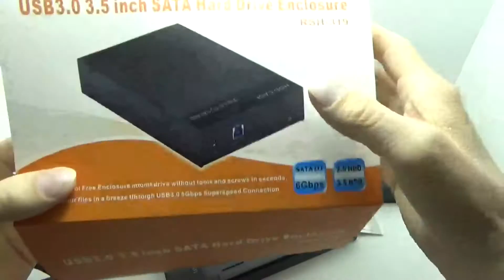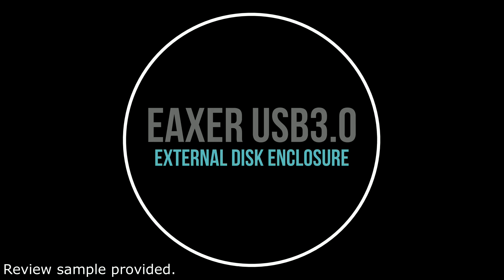Eaxer USB 3 0 Hard Drive Disk External Enclosure Case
Item(s):
Eaxer USB 3.0 Hard Drive Disk External Enclosure Case for 2.5 /3.5 inch SATA HDD and SSD, Support UASP & 8TB Drives, Tool-free Installation

Review sample provided.

Western Digital WD7500BPKX used for speed test.

Centon 240GB C-380 Series SATA III failed to be detected.

* MB/s = 1,000,000 bytes/s [SATA/600 = 600,000,000 bytes/s]
* KB = 1000 bytes, KiB = 1024 bytes

   Sequential Read (Q= 32,T= 1) :   100.736 MB/s
  Sequential Write (Q= 32,T= 1) :   100.974 MB/s
  Random Read 4KiB (Q= 32,T= 1) :     0.720 MB/s [   175.8 IOPS]
 Random Write 4KiB (Q= 32,T= 1) :     1.513 MB/s [   369.4 IOPS]
         Sequential Read (T= 1) :   102.762 MB/s
        Sequential Write (T= 1) :   102.129 MB/s
   Random Read 4KiB (Q= 1,T= 1) :     0.674 MB/s [   164.6 IOPS]
  Random Write 4KiB (Q= 1,T= 1) :     1.530 MB/s [   373.5 IOPS]

  Test : 1024 MiB [L: 57.0% (398.3/698.5 GiB)] (x1)  [Interval=5 sec]
  Date : 2017/03/05 22:00:45
    OS : Windows 10  [10.0 Build 14393] (x64)